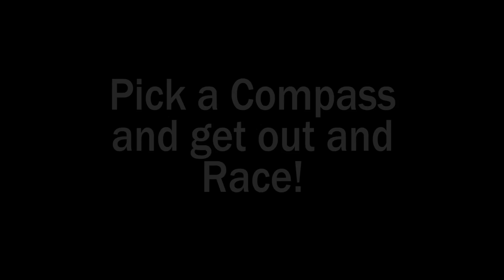Mandatory Gear #2/ The Compass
COAR describes the use and types of Compasses used in Adventure Racing and Rogaines.